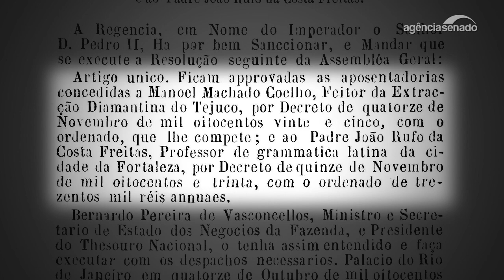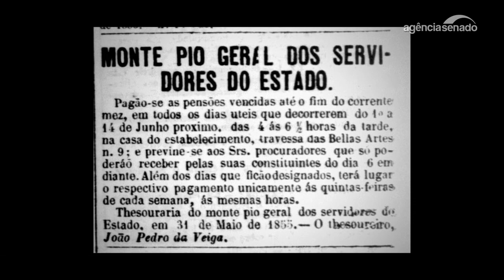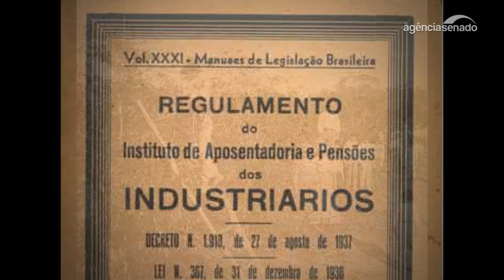No Império, aposentadoria não era direito garantido a todos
Aposentadorias e pensões não eram realidade para a maioria dos brasileiros durante o período imperial. Os benefícios eram concedidos somente a poucos privilegiados e precisavam ser aprovados pelo Parlamento caso a caso. A seção Arquivo S do Jornal do Senado revisita as discussões sobre o tema, que aconteciam ainda no século 19 e no início do século 20.